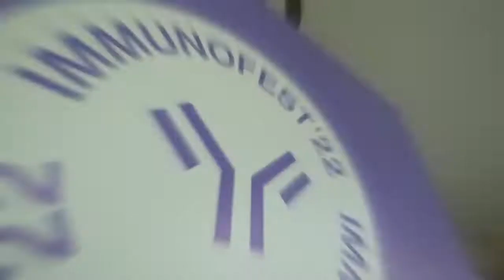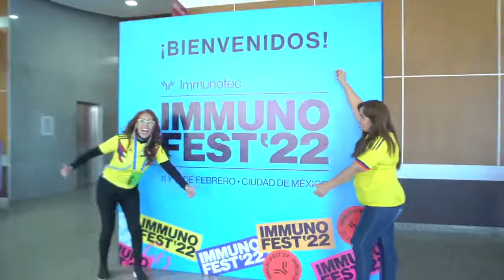Videomemoria de nuestra convención ImmunoFest'22